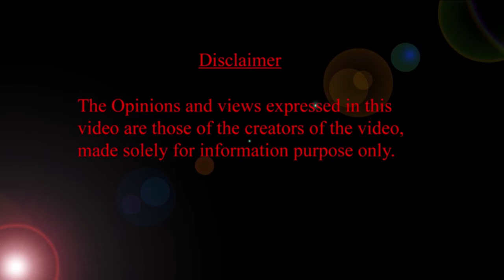సాలిడ్ ఫుడ్ మొదలు పెట్టాలా? తినడానికి మీ బేబీ రెడీనా ? సూచనలు ఇవే! HMBLiv | Women & Child Health